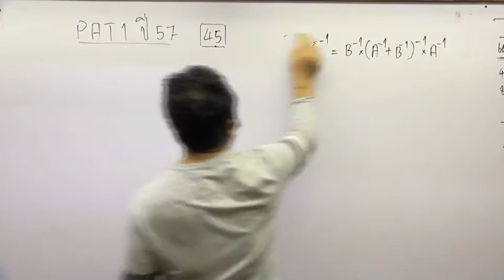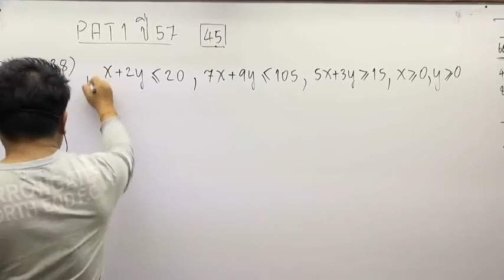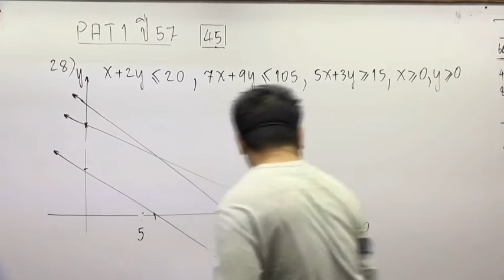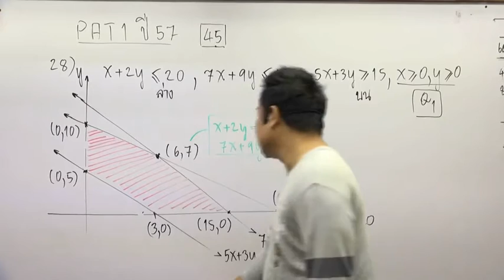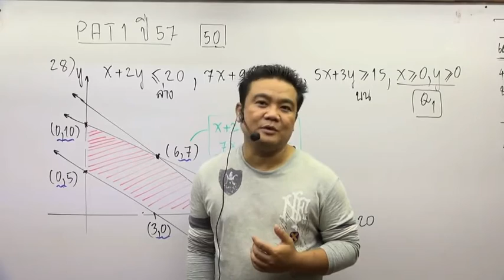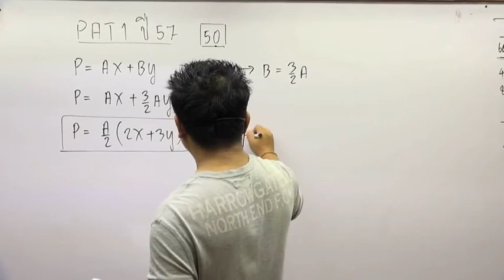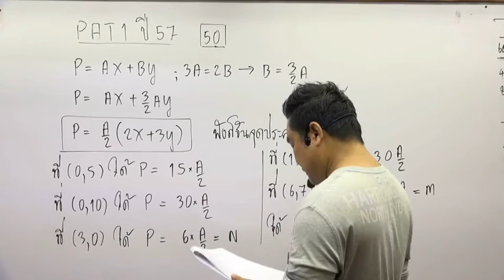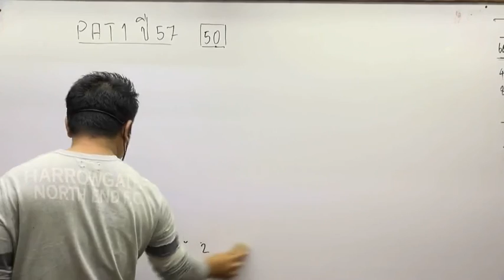เฉลย! PAT1 พ.ย.57 ข้อ 28 สถิติ By อาจารย์โต้ง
พิชิต PAT1 ให้เกิน 130++ เพื่อคณะในฝัน!
ตะลุยโจทย์โค้งสุดท้ายอย่างตรงจุดกับ 4 ชุดล่าสุดกว่า 60 ชั่วโมง

- ข้อสอบ PAT1 3 ปีล่าสุด 58, 57, 56
- สอนทำโจทย์ เฉลย พร้อมเทคนิคกว่า 60 ชั่วโมง
- แบ่งเป็นข้อๆ เลือกฟิตได้เป็นบทๆ
- พร้อมเก็งข้อสอบ ต.ค. 58 นี้ แบบฟันธง!
- เรียนได้ทุกที่ ทุกเวลา บน Cocodemy.com
- สอนด้วยใจ โดย อาจารย์โต้ง

พิเศษ! 1,500 คนแรกเท่านั้น
ลดจากราคาเต็ม 4,470 บาทเหลือเพียง 2,990 บาท

มั่นใจ! PAT1 คะแนน 130++ เป็นไปได้ ถ้าฟิตให้ตรงจุดในโค้งสุดท้าย!